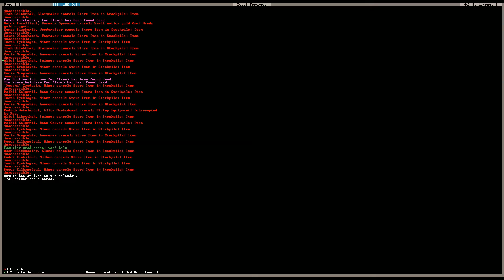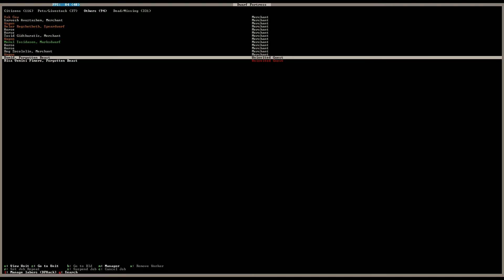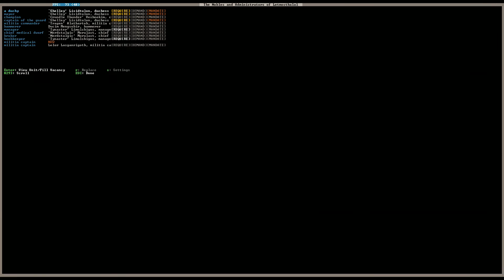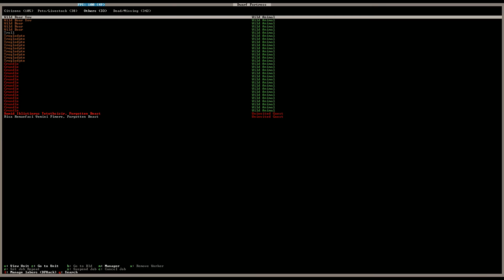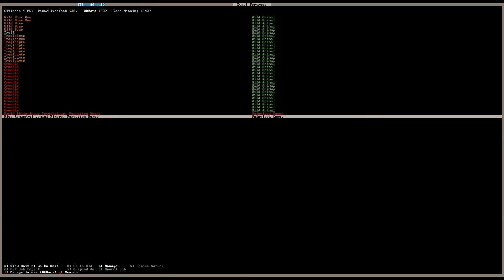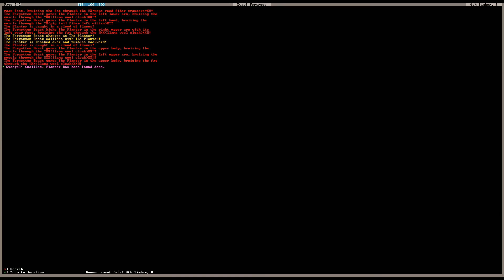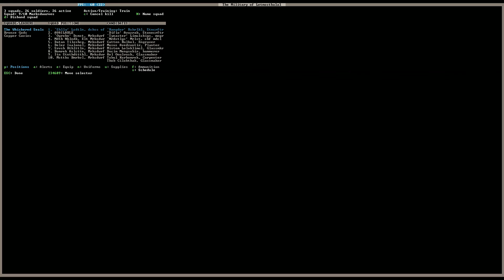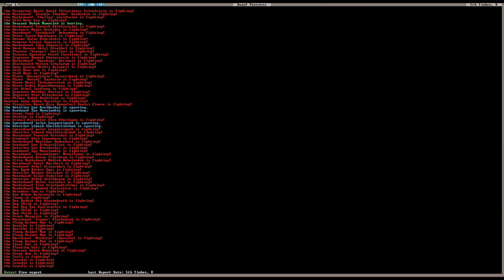Let's Play Dwarf Fortress "Cobaltempire" w/Nerdstalgic, Ep. 43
It came from the deep, Durin's Bane!